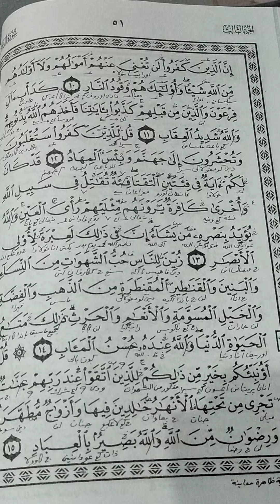Kajian Qur'an Ali Imron 13 dua bahasa